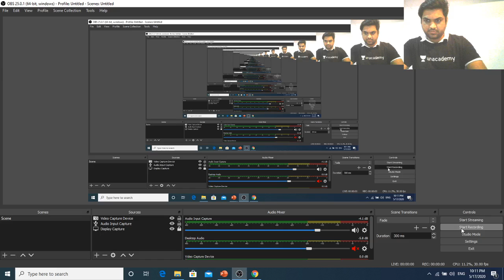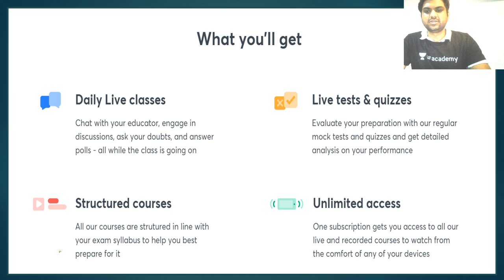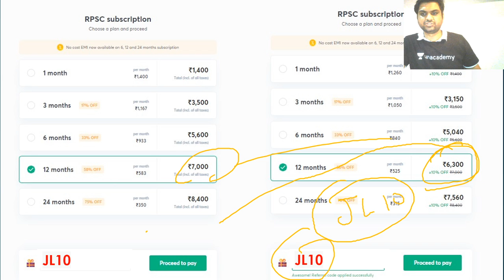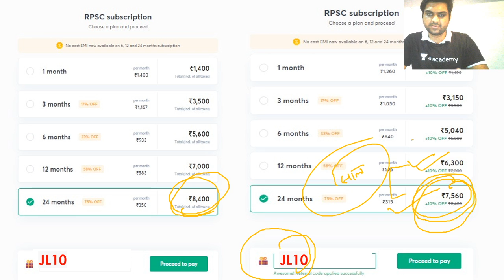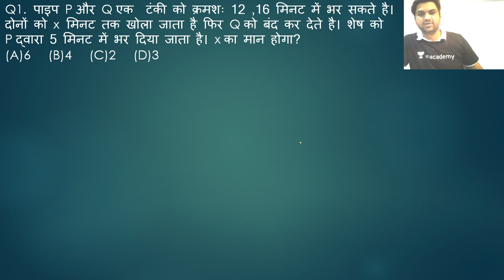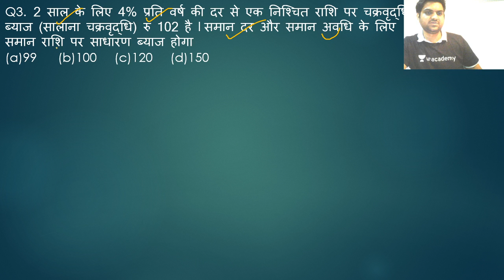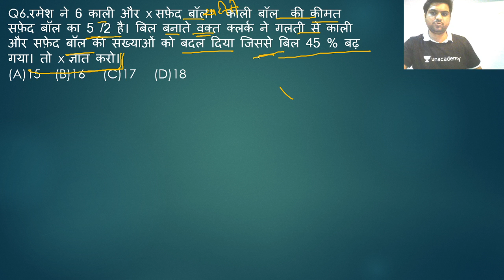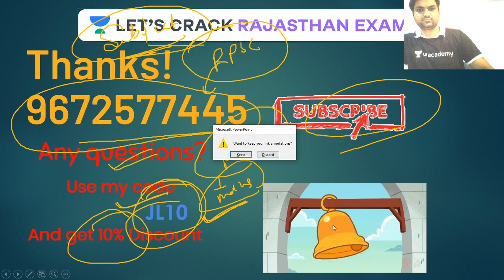10 Important Arithmetic Questions | Quantitative Aptitude | RPSC/Patwar Exam 2020/2021 | Jayanti Lal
Jayanti Lal is one of the best educators for RPSC. In this video, Jayanti Lal Sir will be covering topic 10 Important Arithmetic Questions from the series Quantitative Aptitude for Rajasthan Patwar/RAS/RPSC Exams. Quantitative Aptitude topics are extremely important as they appear in various Rajasthan PSC exams. If your target is Patwar Exam 2020, this video is the ideal starting point. अगर आप पटवारी परीक्षा की तैयारी कर रहे हैं तो इस वीडियो को पूरा देखिये और Let’s Crack Rajasthan PSC!

Jayanti Lal and more top educators are teaching live on Unacademy.

Unacademy Subscription Benefits:

1. Learn from your favorite teacher
2. Dedicated DOUBT sessions
3. One Subscription, Unlimited Access
4. Real-time interaction with Teachers
5. You can ask doubts in a live class
6. Limited students
7. Download the videos & watch offline